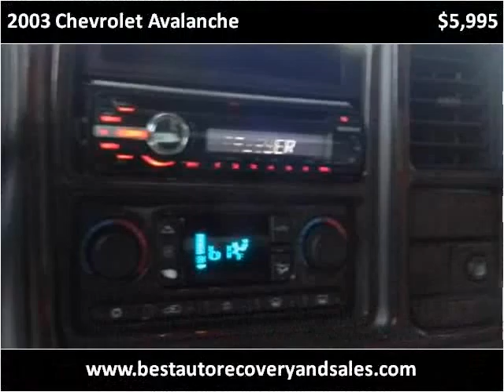2003 Chevrolet Avalanche Used Cars Seattle WA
This 2003 Chevrolet Avalanche is available from Best Auto Recovery.